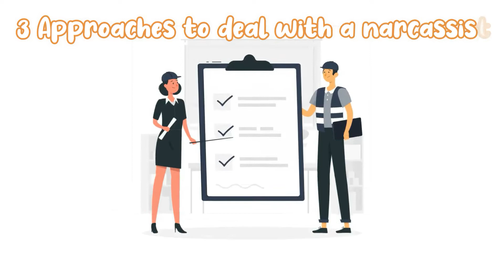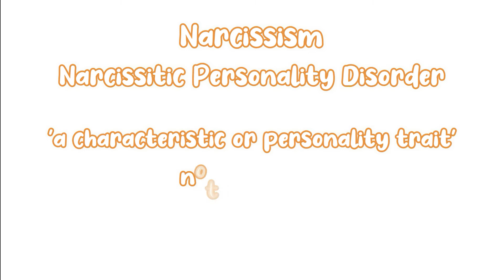How To Deal With Narcissistic People (ANIMATED) | Narcissistic Personality Disorder (NPD)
How To Deal With Narcissistic People - Narcissistic Personality Disorder (NPD) defined in the Diagnostic and Statistical Manual of Mental Disorders as ‘a pervasive pattern of grandiosity, need for admiration and lack of empathy.’ Suffice to say, narcissists are people we want to avoid. So how to deal with narcissistic people who suffer in Narcissistic Personality Disorder? After all, we all think we know a narcissist - the self-obsessed friend, the boastful boss or the toxic ex. We are living in a narcissism epidemic – think selfies and the rise of social media. That means they are everywhere and you probably have some narcissistic tendencies too! In this video, we are going to talk about the 3 approaches you can take to deal with a narcissist person, whether that is a partner, a co-worker or even a family member! Narcissistic people don’t always seem toxic because they are so good at manipulation, so stick around to find out whether you are being taken advantage of and how confront it. It can be really hard to get out when the narcissist is a sibling or parent, rather than a co-worker or partner you can leave behind. The good news is, they are not all beyond help!

Any constructive criticism or suggestion is highly appreciated.

professor.shrink